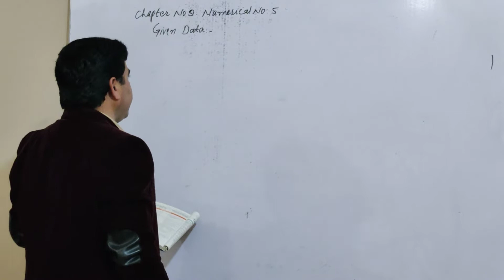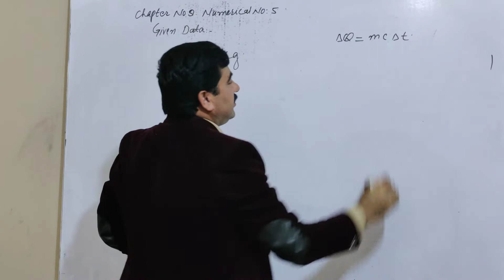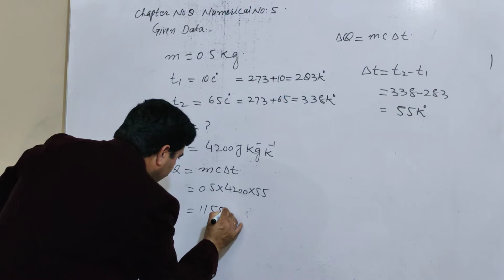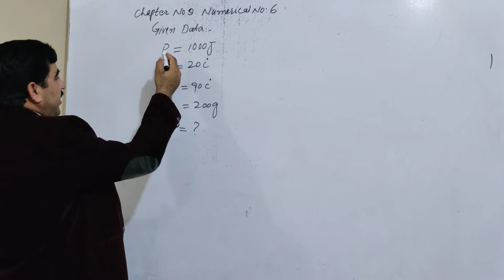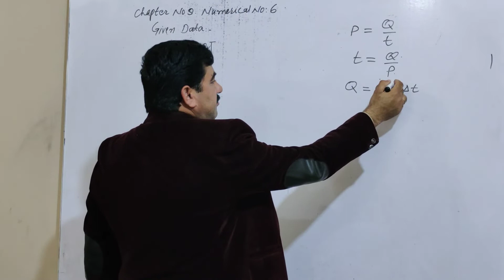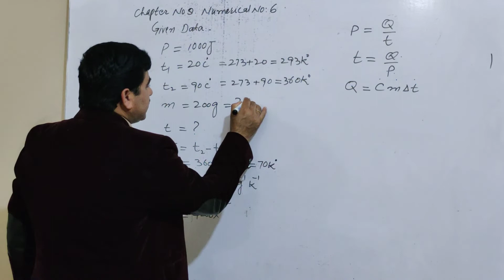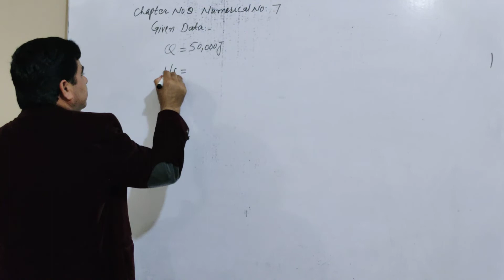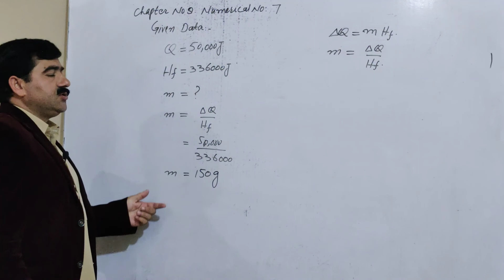9th Class Physics ,Ch 8, Exercise Numerical No 8.5 to 8.7-Physics Ch 8Illm ki shama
In this online lecture,Khalil Ahmad Khan explains 9th class Physics Chapter . physics chapter 8 thermal properties of matter,
physics The topic being discussed is
Topic ...exercise numerials 8.5 to 8.7
Why study from illm ki shama?
Illm ki shama is an online education platform that helps give You  curriculum based free full courses from secodary classes to Class 12th so that you can perform well in any and all exams you give in your academic career.
For more videos of Khalil Ahmad Khan@Illm ki shama channel
If you have any questions about this lecture on 9th Class Physics ch 7, you can comments or whtts app me at 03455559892
Illm,
Illm ki shama,
Illm shama,
shama,
numericals,
numericals chapter 8 class 9,
numericals chapter 8,
numericals of chapter 8 motion class 9,
class 9th science numericals chapter 8,
physics chapter 8 numericals,
numerical of chapter 8 physics class 9,
numericals ch 8 class 9,
numericals of chapter 8 physics class,
numericals 8.1 to 8.4
 9th class physics,
 9th class physics chapter 8,
 online physics lecture 9th class,
 9th class physicslecture,
  physics chapter 8 thermal properties of matter,
  matric part 1 9th class physics,
evaporation definition in english,
evaporation definition in hindi